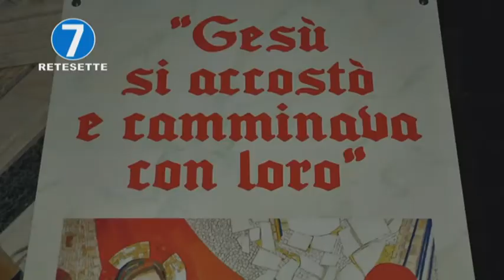A TORINO LE CELEBRAZIONI PER SANTA RITA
Siamo alle celebrazioni per Santa Rita, una festa decisamente differente da quella a cui eravamo abituati ad assistere ma che grazie alle nostre telecamere è stata trasmessa in diretta su rete 7 per offrire a tutti i fedeli il degno tributo.